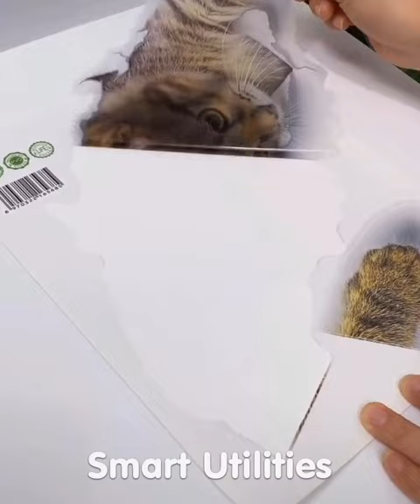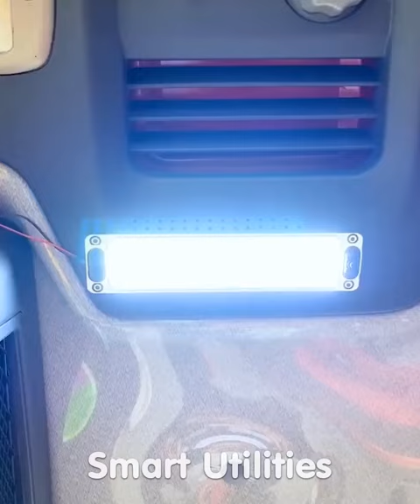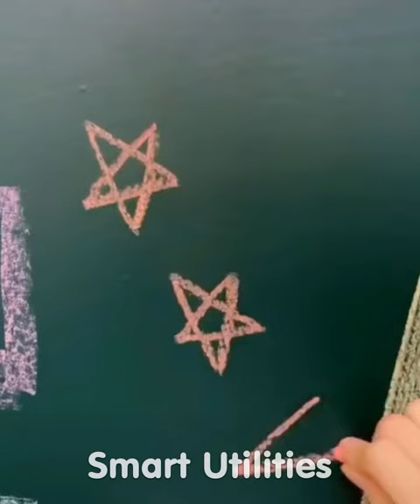🥰 New Gadgets & Smart Appliances, Versatile Utensils/Kitchen Tools For Every Home😍 Makeup #391